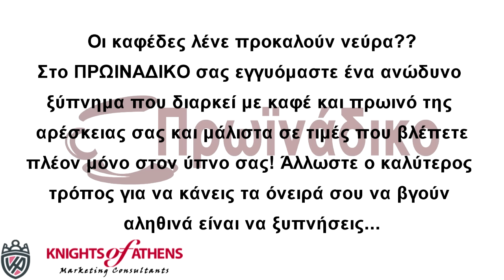DELIVERY CAFE ΝΕΟΣ ΚΟΣΜΟΣ| 2109210650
ΠΡΩΙΝΑΔΙΚΟ|Καφετέριες, Καφέ, Cafe Νέος Κόσμος |DELIVERY CAFE ΝΕΟΣ ΚΟΣΜΟΣ
 Delivery cafe νεος κοσμοςκουκακι-ΤΗΛ -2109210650
Οι καφέδες λένε προκαλούν νεύρα?? Στο ΠΡΩΙΝΑΔΙΚΟ σας εγγυόμαστε ένα ανώδυνο  ξύπνημα που διαρκεί με καφέ και πρωινό της  αρέσκειας σας και μάλιστα σε τιμές που βλέπετε πλέον μόνο στον ύπνο σας! Άλλωστε ο καλύτερος τρόπος για να κάνεις τα όνειρά σου να βγούν αληθινά είναι να ξυπνήσεις...
ΠΡΩΙΝΑΔΙΚΟ
delivery cafe Νέος Κόσμος,
καφές delivery Νέος Κόσμος,
breakfast delivery Νέος Κόσμος,
cafe food Νέος Κόσμος,
καφε Νέος Κόσμος,
delivery breakfast Νέος Κόσμος,
athens delivery Νέος Κόσμος,
ντελιβερι Νέος Κόσμος,
paketo Νέος Κόσμος,
cafe delivery Νέος Κόσμος,
φατεπακετο Νέος Κόσμος,
θελω καφε Νέος Κόσμος,
καφε delivery Νέος Κόσμος,
la cafe delivery Νέος Κόσμος,
delivery αθηνα κεντρο Νέος Κόσμος,
παραγγελια καφε Νέος Κόσμος,
δελιβερι Νέος Κόσμος,
ντελίβερι Νέος Κόσμος,
delivery cafe Κουκάκι,
καφές delivery Κουκάκι,
breakfast delivery Κουκάκι,
cafe food Κουκάκι,
καφε Κουκάκι,
delivery breakfast Κουκάκι,
athens delivery Κουκάκι,
ντελιβερι Κουκάκι,
paketo Κουκάκι,
cafe delivery Κουκάκι,
φατεπακετο Κουκάκι,
θελω καφε Κουκάκι,
καφε delivery Κουκάκι,
la cafe delivery Κουκάκι,
delivery αθηνα κεντρο Κουκάκι,
παραγγελια καφε Κουκάκι,
δελιβερι Κουκάκι,
ντελίβερι Κουκάκι,